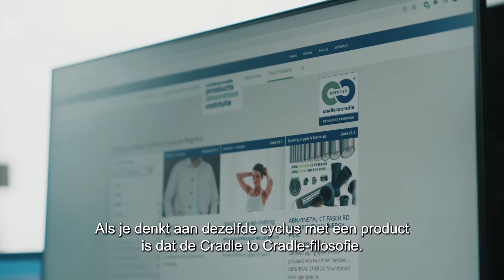Open Deuren Naar Een Betere Toekomst, aflevering 2: Cradle to Cradle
In de videoserie Open Deuren Naar Een Betere Toekomst laten wij bedrijven aan het woord over hun keuze voor een duurzame werkwijze. In deze tweede aflevering praten we met Ana Quintas. Zij is Lead Built Environment bij Cradle to Cradle Products Innovation Institute. Volgens Ana kunnen we, door middel van de Cradle to Cradle-filosofie, de bouwsector veranderen in een van de meest duurzame en circulaire industrieën ter wereld.

Meer weten over onze duurzame plannen en de filosofie achter Cradle to Cradle? Lees dan verder op